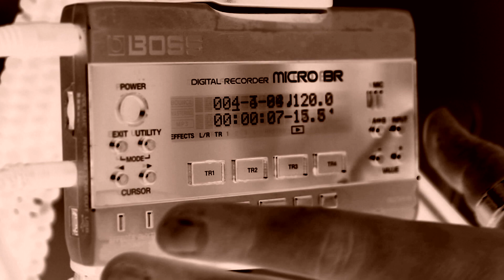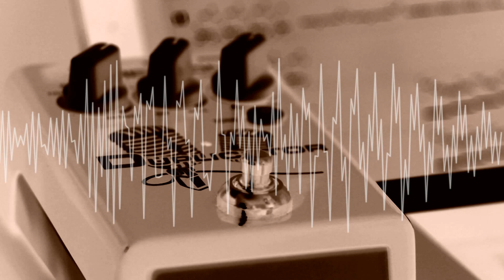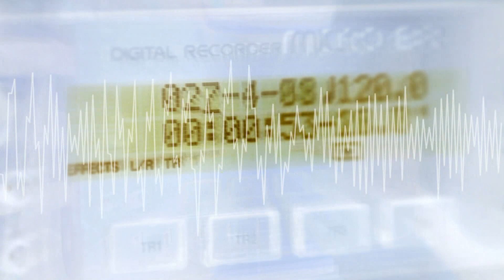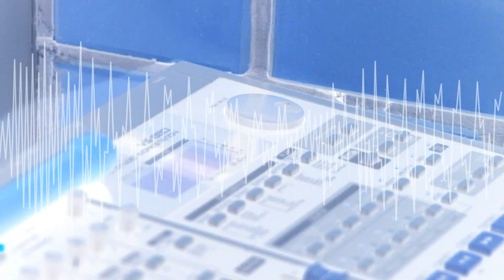mr. W from Gild The Lily - ALFA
Mr. W або Містер Вайт - композитор, мультиінструменталіст та саунд-продюсер української, мистецької команди Gild The Lily. Він з'являється на публіці виключно у білому гримі та темних окулярах. Завжди мовчазний і до біса загадковий.
Композиція "ALFA" - його перша, опублікована під тиском нашого менеджера, робота.
Відео до треку має на увазі не серйозну візуальну роботу, а простий, беззмістовний супровід, створений виключно, щоб заповнити вільне для відео місце.
Бажаємо приємного прослуховування.
Stream / Слухай трек на зручному тобі ресурсі:
Concert organization / Організація концертів:
Музичний лейбл LPIL - послуги з розміщення музики у цифрових магазинах (iTunes, Google Music, YouTube Music, Deezer, Spotify та багатьох інших), адміністрування артистів, організація концертної діяльності, маркетинг у YouTube.